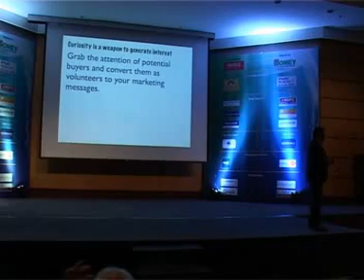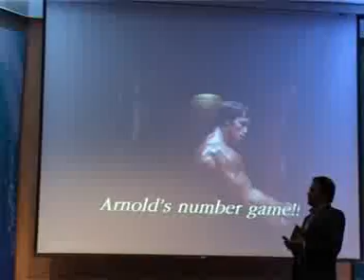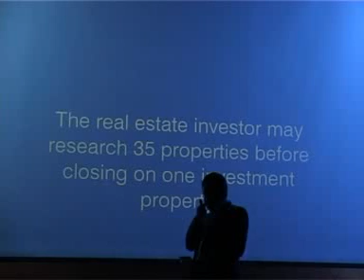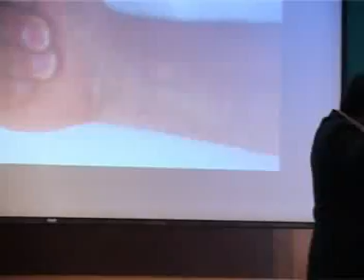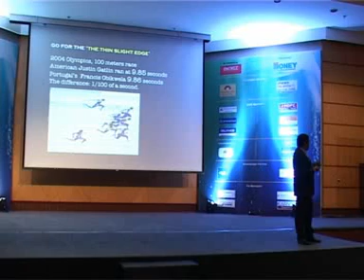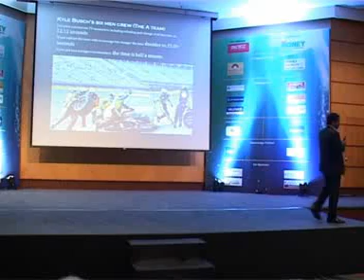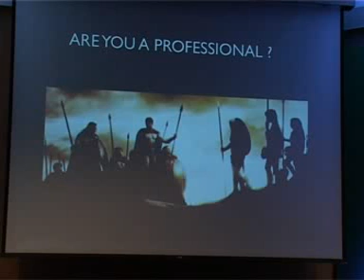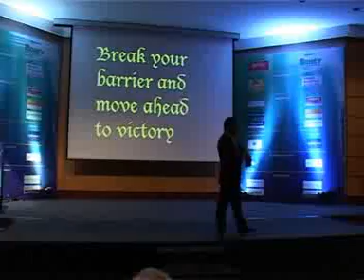MFRT 2013 Mr Paul Robinson speech